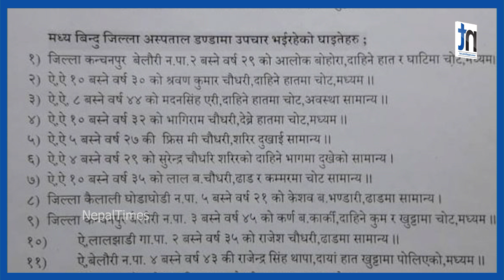गुडिरहेको बस पल्टियो अनि आगो लाग्यो || Nepal Times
Produced By: Nepal Times Media Private Limited
News Edited By: Harihar Nepal
Presented By: Ranjita Pokharel
Video Edited By : Nepal Times